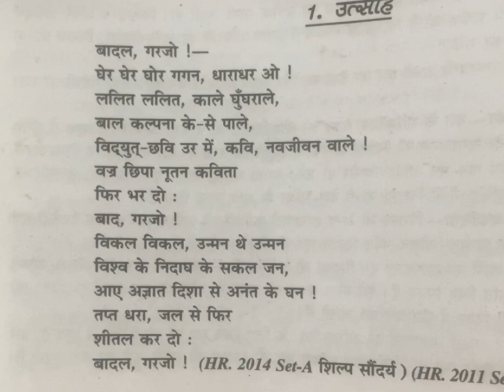उत्साहKavitaभावार्थ/explanation/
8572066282 Latest tending| simmer party wear |suits# #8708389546

Google pay 📲

१-boya mic-M१

३-my smartphone Hindi class
Class hindi